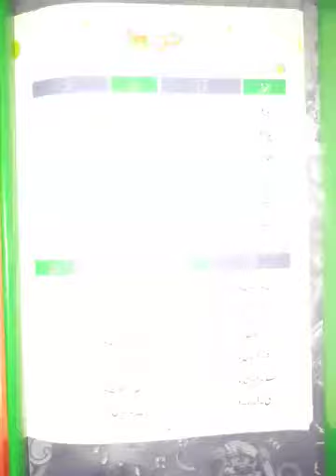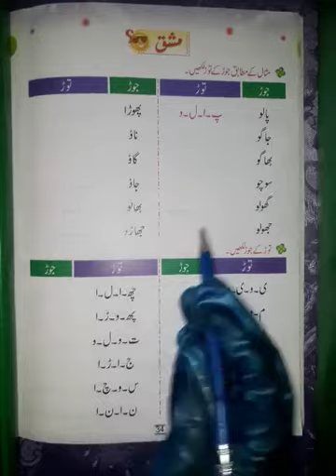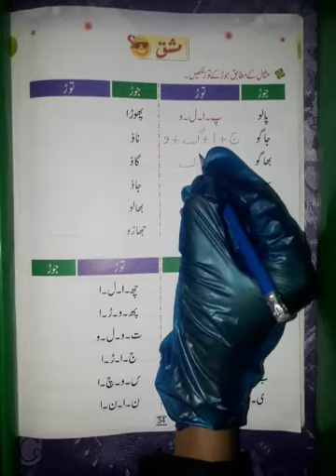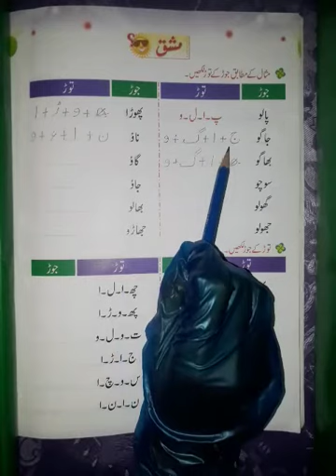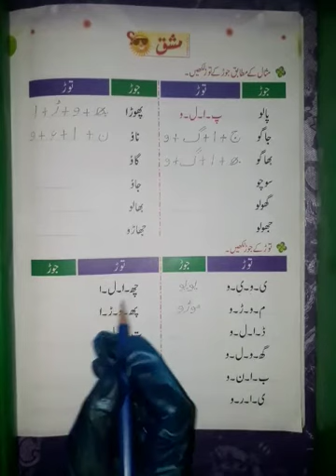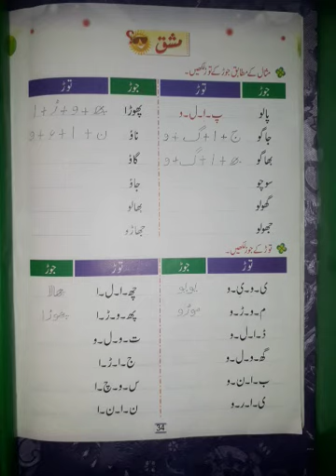اردو کلاس پریپ صفحہ 34 " جوڑ کےتوڑ / توڑ کے جوڑ " مشق